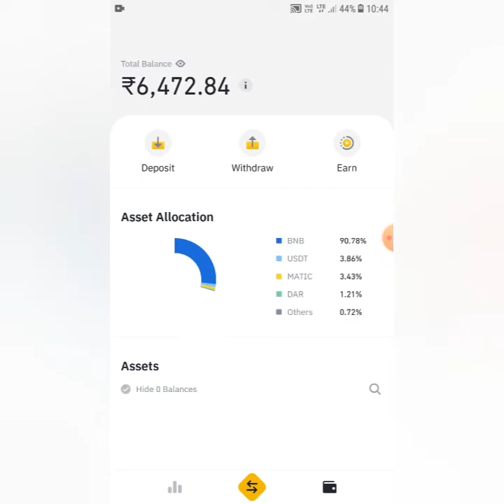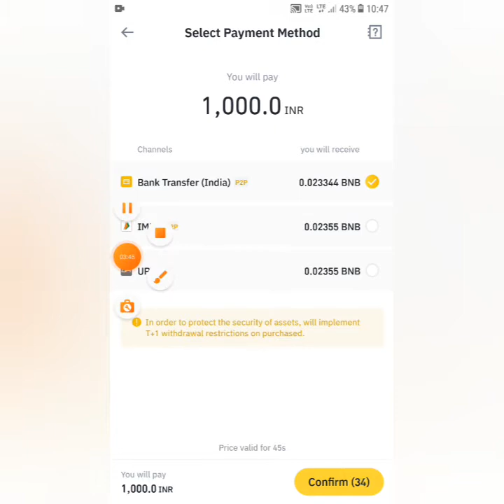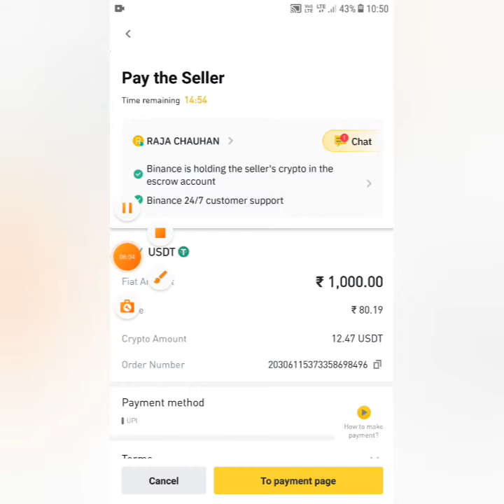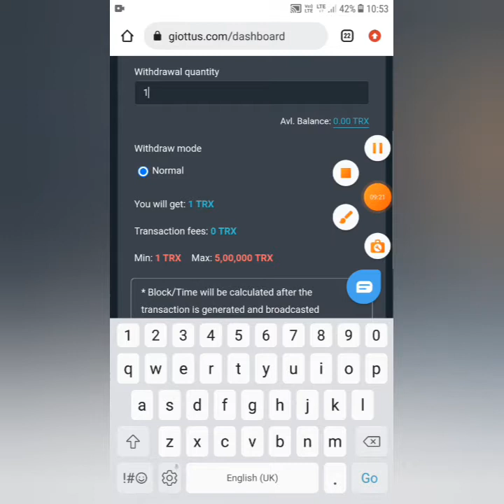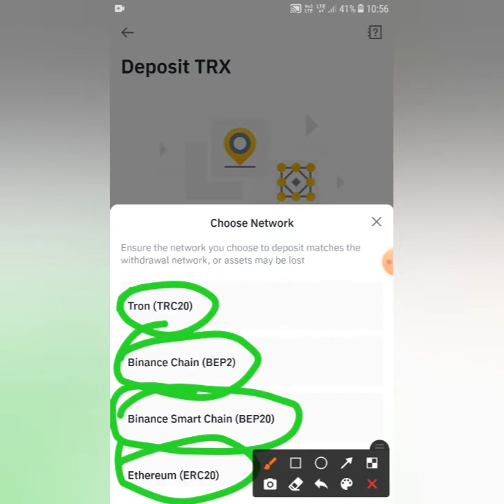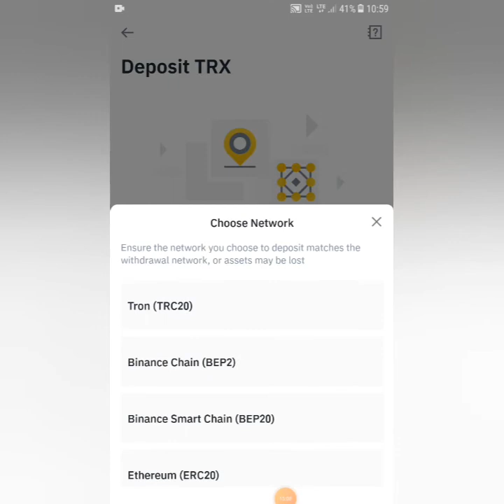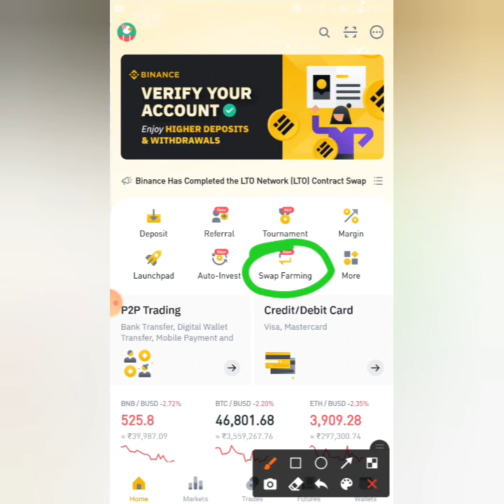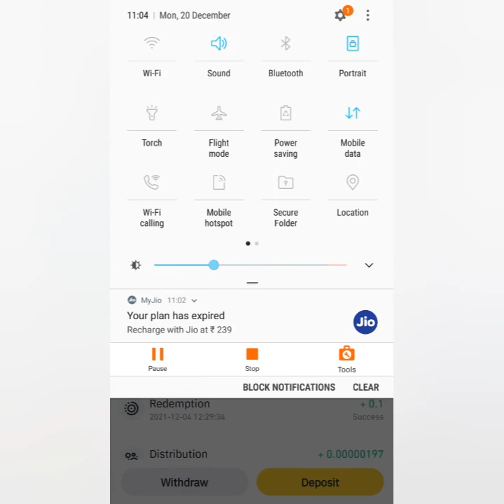Binance for Beginners How to Trade| Buy, sell & swap Crypto with 0% Trade Fees Explained In Tamil